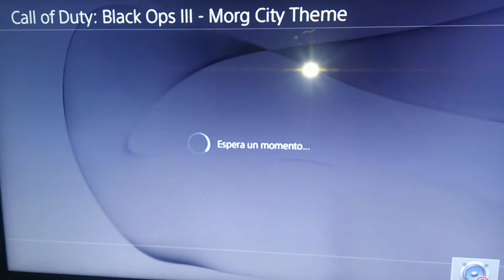THEME BLACK OPS 3 PS4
Muy buenas a todos video super cortito mostrando el theme de black ops 3 que dieron por jugar a la beta